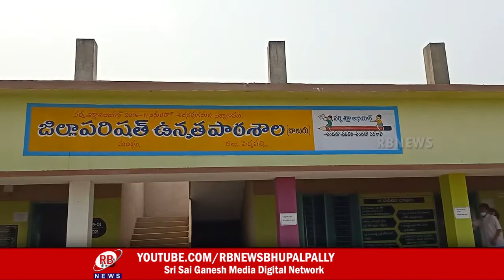23-03-2021 || 8.30 || RBNEWS